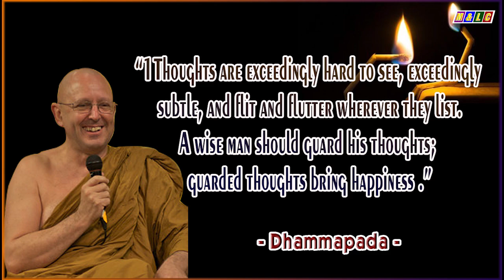2 Why Cry for the Moon - Buddhist Legends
Expanding Your Views | 2  Why Cry for the Moon - Buddhist Legends | Ajahn Brahm